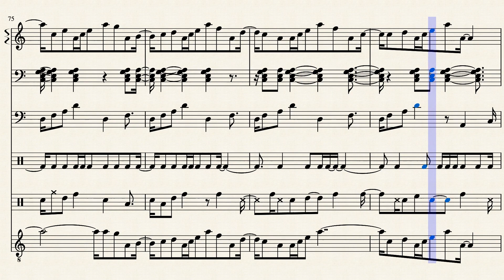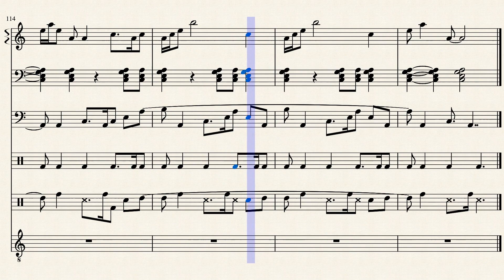Move it with a Jam